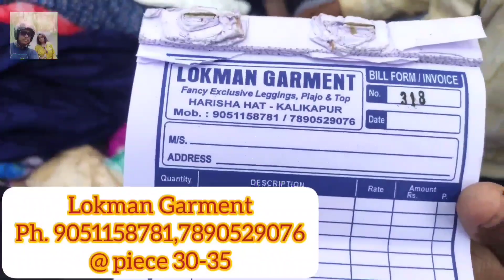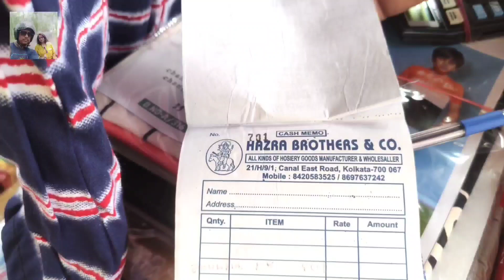Harisha Haat | Khanna Market | Khanna Market Kolkata | Flying Dk | harisha haat wholesale market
Credit.
•Inshot
Musician: ASHUTOSH
Musician: @iksonmusic